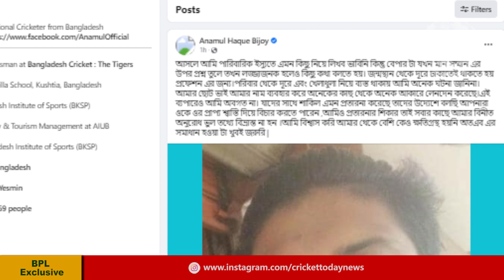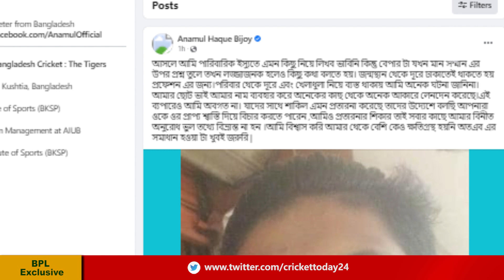আপনারা ওকে ওর প্রাপ্য শ্বাস্তি দিয়ে বিচার করতে পারেন ,আমিও প্রতারনার শিকার-বিজয় Anamaul Haque Bijoy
আপনারা ওকে ওর প্রাপ্য শ্বাস্তি দিয়ে বিচার করতে পারেন ,আমিও প্রতারনার শিকার-বিজয়  Anamaul Haque Bijoy BPL News

* ANTI-PIRACY WARNING * This content is Copyright to Cricket Today. Legal action will be taken against those who violate the copyright of the following material presented.